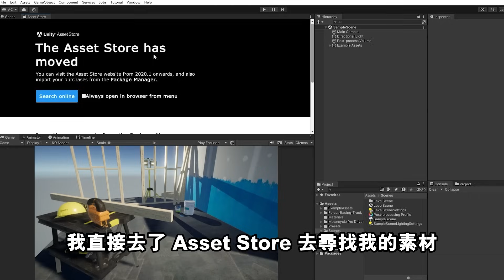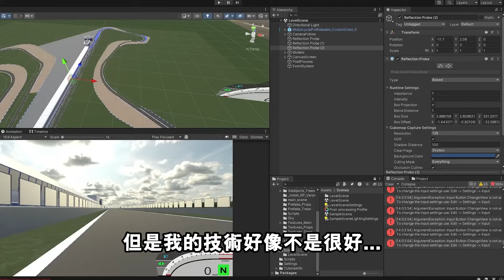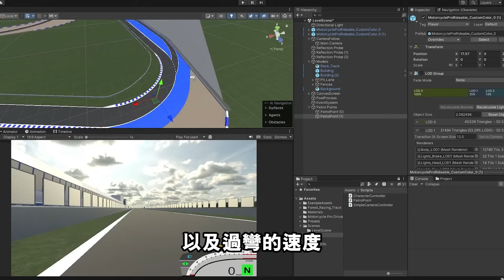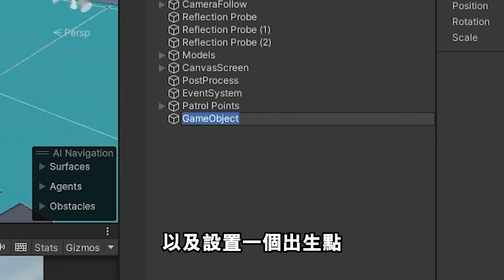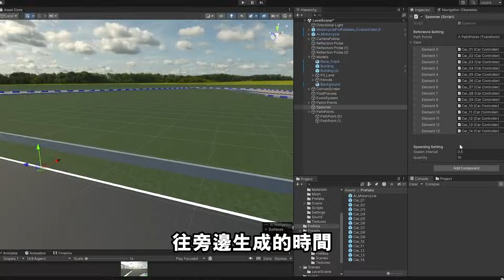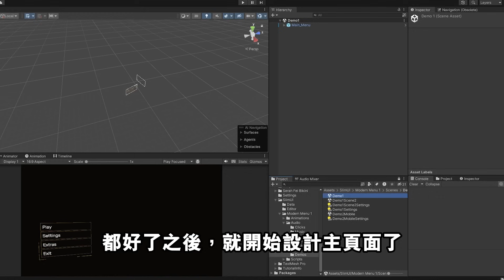山道猴子賽車遊戲，我來改寫主角結局 !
在上一部影片中，有看到留言，讓我試試看!
這次呢，有點太緊急，用了大量素材，最終還是完成啦